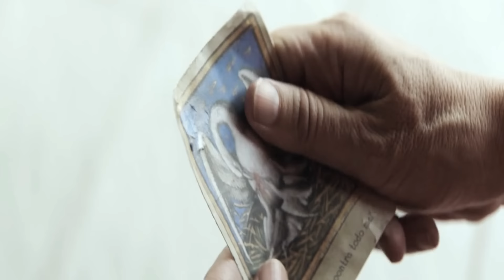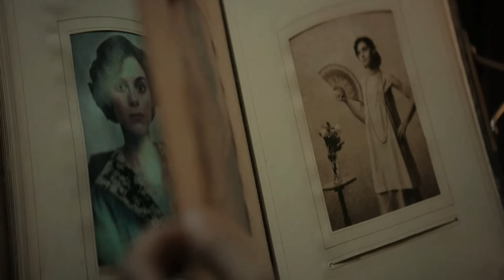32 Malasana Street (2020) Film Explained in Hindi/Urdu | Horror Malasaña 32 Spirit Summarized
32 Malasana Street (2020) Horror movie explained in Hindi Urdu. The Spanish Thriller Horror film “Malasaña 32: Spirit” story summarized with a full ending explanation. The plot is about a very happy family who shifts to a new house. After some time after coming here, an evil spirit starts troubling them and starts causing her evil deeds to their family members. The eldest daughter of this house 'Amparo' decides that she has to save her family and her missing brother from the evil entity at any cost. Will Amparo be able to accomplish her mission? Because her life is in great danger.

In my opinion, this is quite a horror film which is full of suspense and fair moments after every scene. Here the actual ghost is not shown so many times but we see many chilling moments. The movie's budget was undoubtedly limited but all the actors have done very good acting which all helps in giving the scary vibes throughout the film.

32 Malasana Street (2020) Movie Explain in Hindi || Explained in Hindi || Hindi explainer.

The Malasaña 32's is not available in Urdu or Hindi. We've been trying to give this film an simple explanation. We hope you'll enjoy it.

Credits:

Images and footage Source: 4 Cats Pictures, Atresmedia Cine Films
Director: Albert Pintó
Produced by: Ramon Campos
Writer: Gema R. Neira